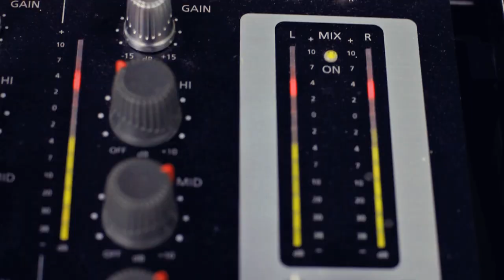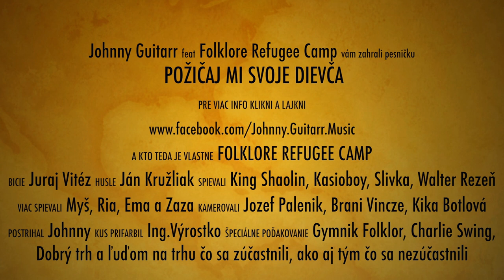Johnny Guitarr feat. Folklore Refugee Camp - Požičaj mi svoje dievča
* Požičaj mi svoje dievča * nový singel z pripravovaného albumu *

Ak sa ti páči, SHARNI ďalej, ak sa ti páči viac,